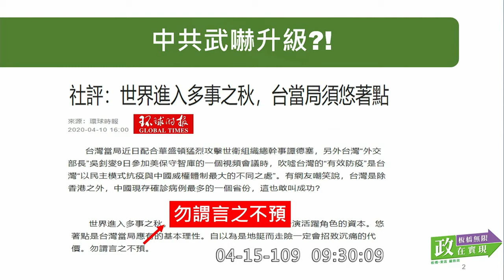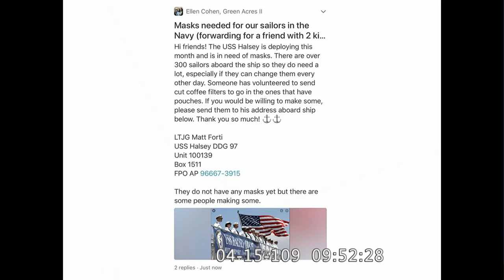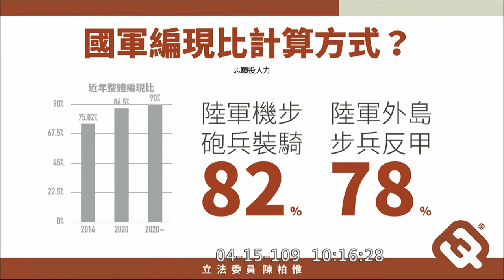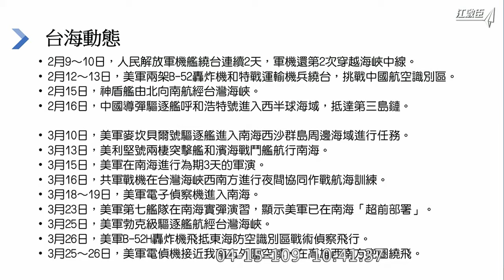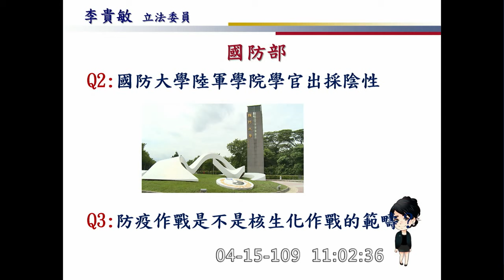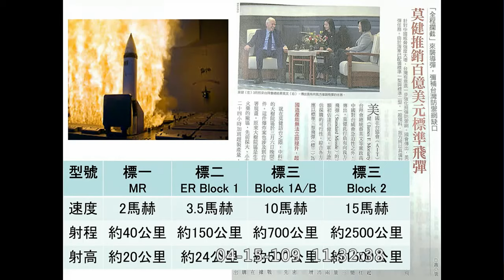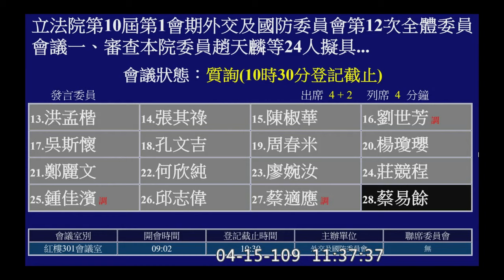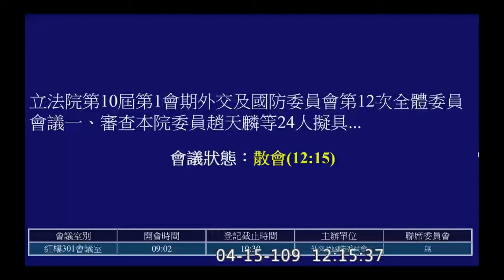2020 04 15 兵役法 敦睦艦隊 國防部預算解凍案 陳柏惟 吳斯懷 江啟臣 蔡適應 林昶佐 陳椒華 外交國防委員會 【立法院演哪齣？】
11:07 官員介紹
國防部長 嚴德發
海軍司令部參謀長 敖以智
趙天麟 0:13:11
羅致政 0:28:16
林昶佐 0:36:22
趙天麟 0:43:14
王定宇 0:50:47
呂玉玲 0:58:37
溫玉霞 1:05:30
陳柏惟 1:12:48
陳以信 1:20:36
馬文君 1:28:04
江啟臣 1:37:24
何志偉 1:46:59
李貴敏 1:56:31
陳椒華 2:08:52
劉世芳 2:14:40
吳斯懷 2:20:48
蔡適應 2:27:10